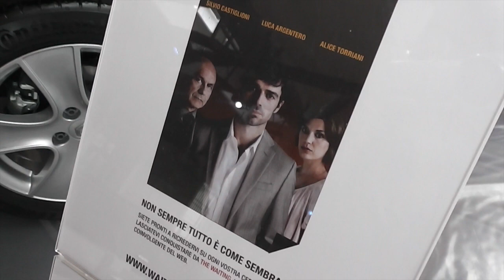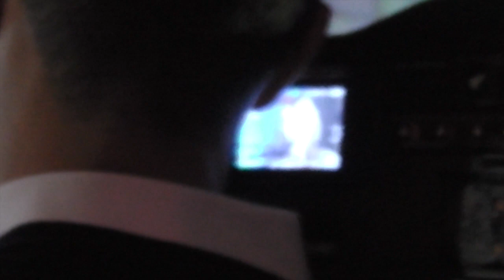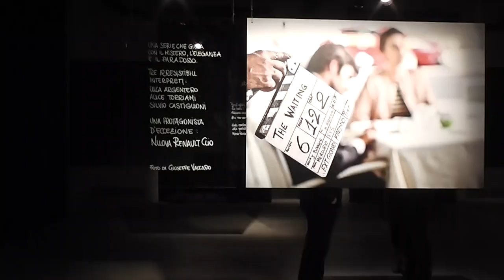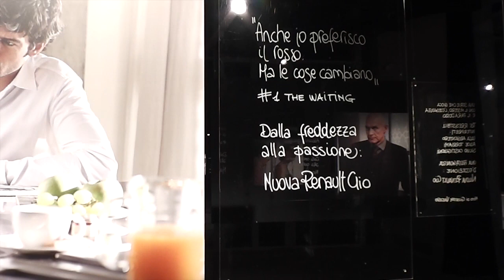Sistiana bacerà Luca Argentero?!?! ◕‿◕ Concerto Nuova Clio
Bellissima serata il 25 Settembre alla Pelanda, Testaccio, Roma!

Vi ho portato un po' in giro con me perchè sapete che amo condividere le cose con voi!

Potrete capire la mia emozione adesso più che mai!! :)

NEL FRIGORIFERO!
Hahahhahaa scherzo! (o forse no?!)